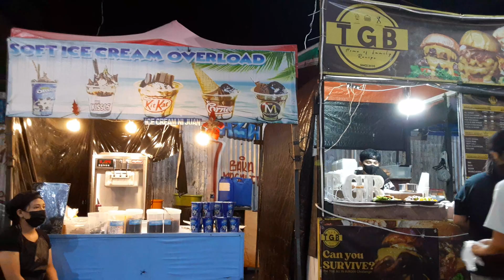Side walk /kumain sa gilid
Street food 😋 a lot of side vendors
delicious food❤️